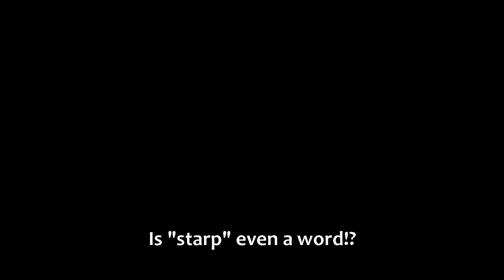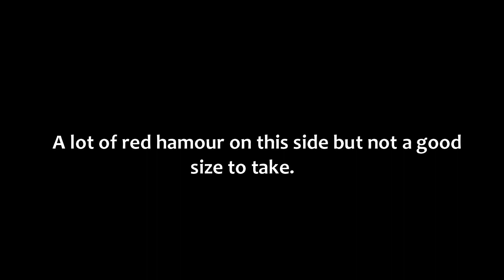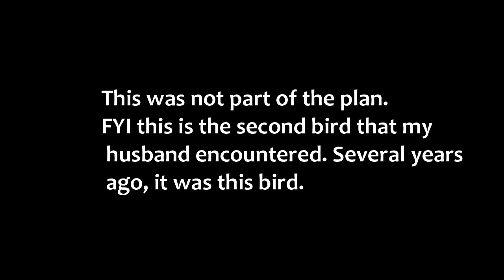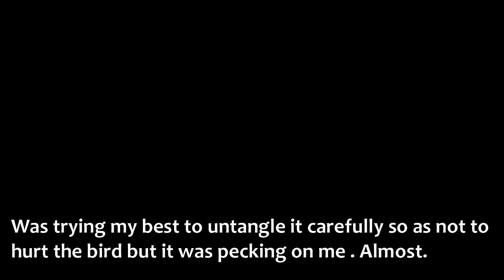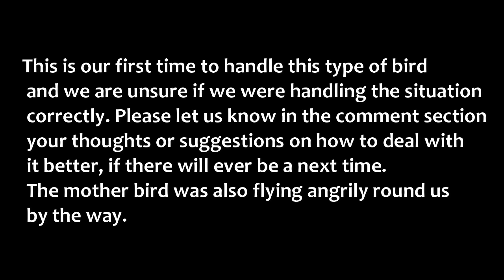Caught a bird eating fish instead!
A day of our fishing trip in Fujairah. This is one of those days when you expect the unexpected.

Sound
Zasplat.com
Picture